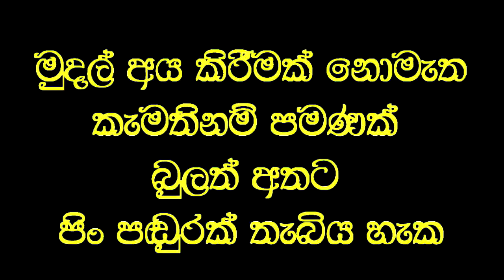එක දවසේ වෙදකමෙන් අන්ධ ඇසට පෙනීම දී පණ නැති අතට පණ දුන් හෙළ වෙදකම